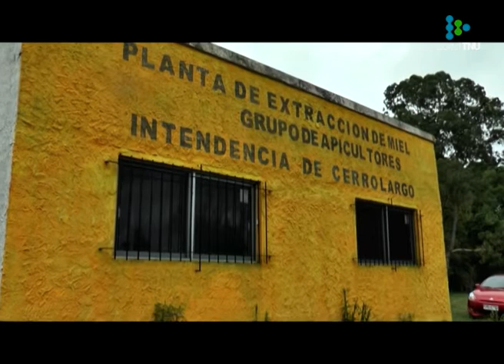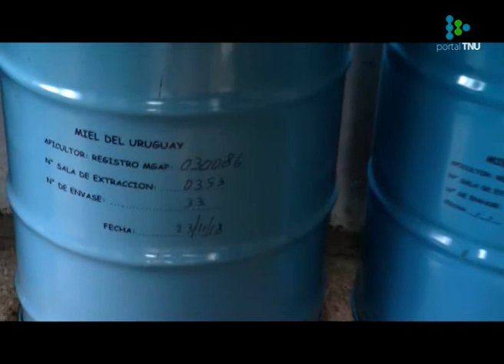Productores apícolas de Cerro Largo lograron exportar 100 mil kilos de miel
La Sociedad de Apicultores destacó la importancia de este negocio en mercados no tradicionales para la miel uruguaya.